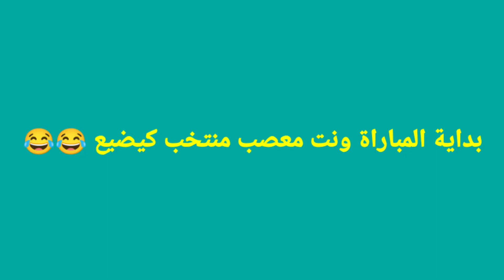مباراة المنتخب المغربي vs المنتخب مصر كأس إفريقيا للأمم 2022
مباراة المنتخب المغربي والمنتخب المصري كأس إفريقيا للأمم 2022
هده المباراة الربع النهائي تجمع بين المنتخب المغربي و المنتخب المصري كأس إفريقيا للأمم
مباراة نارية قوية هدا المساء عند الساعة 00 :16
مباراة المنتخب المغربي و المنتخب المصري
موعد مباراة المنتخب المغربي vs المنتخب مصر
المغرب ومصر كأس إفريقيا للأمم 2022
ملخص مباراة المنتخب المغربي والمنتخب المصر
موعد مباراة المغرب اليوم
هدا من أجل الفكاهة 🤣

هدا الفيديو نقدم لكم فكاهة مغربية عن لقاء المنتخب المغربي و المنتخب المصري كأس إفريقيا للأمم 2022 من أجل ضحك كوميديا
الساخرة 😭😭🤣🤣🇲🇦

راوبط التواصل الاجتماعي

 _أهداف اليوم